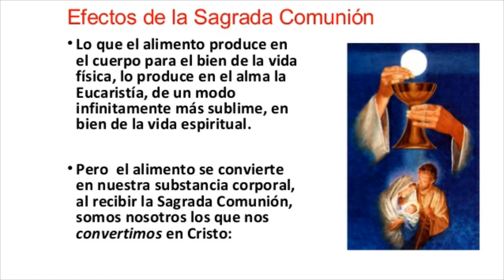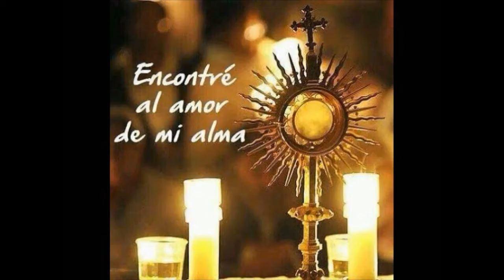Cápsulas de liturgia: efecto de la Eucaristía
Efectos

Cuando recibimos la Eucaristía, son varios los efectos que se producen en nuestra alma. Estos efectos son consecuencia de la unión íntima con Cristo. Él se ofrece en la Misa al Padre para obtenernos por su sacrificio todas las gracias necesarias para los hombres, pero la efectividad de esas gracias se mide por el grado de las disposiciones de quienes lo reciben, y pueden llegar a frustrarse al poner obstáculos voluntarios al recibir el sacramento.

Por medio de este sacramento, se nos aumenta la gracia santificante. Para poder comulgar, ya debemos de estar en gracia, no podemos estar en estado de pecado grave, y al recibir la comunión esta gracia se nos acrecienta, toma mayor vitalidad. Nos hace más santos y nos une más con Cristo. Todo esto es posible porque se recibe a Cristo mismo, que es el autor de la gracia.

Nos otorga la gracia sacramental propia de este sacramento, llamada nutritiva, porque es el alimento de nuestra alma que conforta y vigoriza en ella la vida sobrenatural.

Por otro lado, nos otorga el perdón de los pecados veniales. Se nos perdonan los pecados veniales, lo que hace que el alma se aleje de la debilidad espiritual.

Necesidad

Para todos los bautizados que hayan llegado al uso de razón este sacramento es indispensable. Sería ilógico, que alguien que quiera obtener la salvación, que es alcanzar la verdadera unión íntima con Cristo, no tuviera cuando menos el deseo de obtener aquí en la tierra esa unión que se logra por medio de la Eucaristía.

Es por esto que la Iglesia nos manda a recibir este sacramento cuando menos una vez al año como preparación para la vida eterna. Aunque, este mandato es lo menos que podemos hacer, se recomienda comulgar con mucha frecuencia, si es posible diariamente.

Ministro y Sujeto

Únicamente el sacerdote ordenado puede consagrar, convertir el pan el vino en el Cuerpo y la Sangre de Cristo, sólo él está autorizado para actuar en nombre de Cristo. Fue a los Apóstoles a quienes Cristo les dió el mandato de “Hacer esto en memoria mía”, no se lo dió a todos los discípulos. (Cfr. Lc. 22,).

Esto fue declarado en el Concilio de Letrán, en respuesta a la herejía de los valdenses que no aceptaban la jerarquía y pensaban que todos los fieles tenían los mismos poderes. Fue reiterado en Trento, al condenar la doctrina protestante que no hacía ninguna diferencia entre el sacerdocio ministerial y el sacerdocio de los fieles.

Los que han sido ordenados diáconos, entre sus funciones, está la de distribuir las hostias consagradas, pero no pueden consagrar. Actualmente, por la escasez de sacerdotes, la Iglesia ha visto la necesidad de que existan los llamados, ministros extraordinarios de la Eucaristía. La función de estos ministros es de ayudar a los sacerdotes a llevar la comunión a los enfermos y a distribuir la comunión en la Misa.

Todo bautizado puede recibir la Eucaristía, siempre que se encuentre en estado de gracia, es decir, sin pecado mortal. Haya tenido la preparación necesaria y tenga una recta intención, que no es otra cosa que, tener el deseo de entrar en unión con Cristo, no comulgar por rutina, vanidad, compromiso, sino por agradar a Dios.

Los pecados veniales no son un impedimento para recibir la Eucaristía. Ahora bien, es conveniente tomar conciencia de ellos y arrepentirse. Si es a Cristo al que vamos a recibir, debemos tener la delicadeza de estar lo más limpios posibles.

En virtud de que la gracia producida, “ex opere operato”, depende de las disposiciones del sujeto que la va a recibir, es necesaria una buena preparación antes de la comunión y una acción de gracias después de haberla recibido. Además del ayuno eucarístico, una hora antes de comulgar, la manera de vestir, la postura, etc. en señal de respeto a lo que va a suceder.